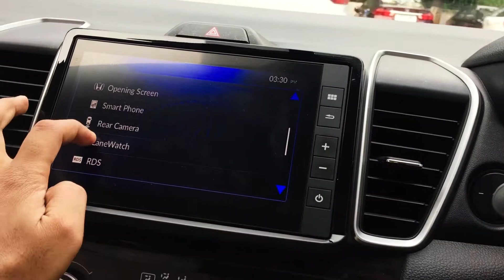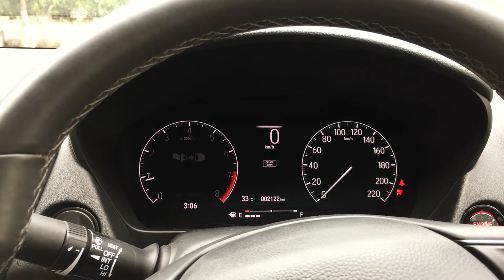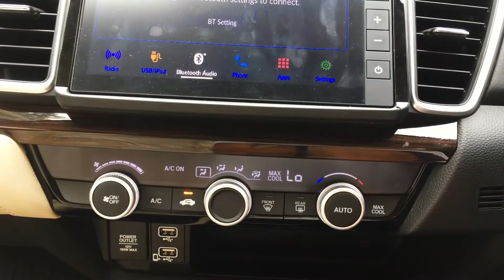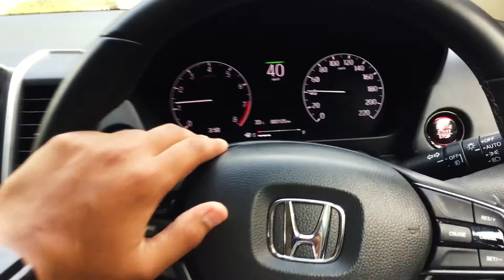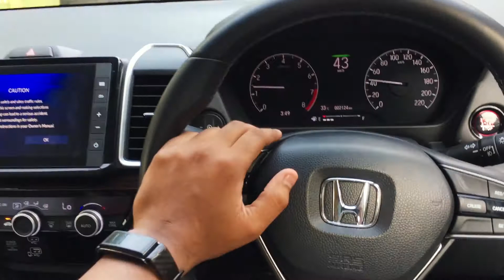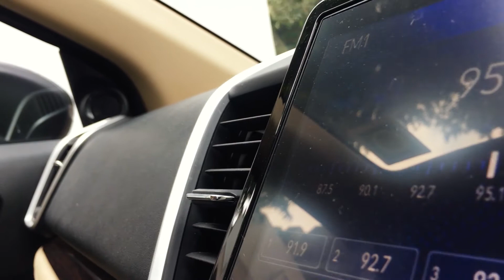Is it worth To Upgrade 4 Gen To 5 Gen???क्यों ले नई हौंडा सिटी ???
In this video i am telling about how worth is new Honda city??